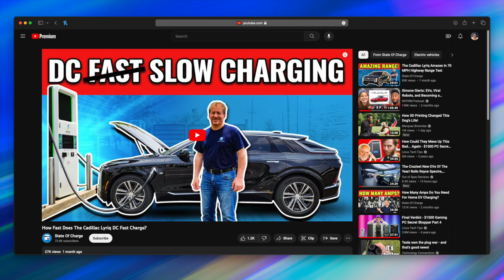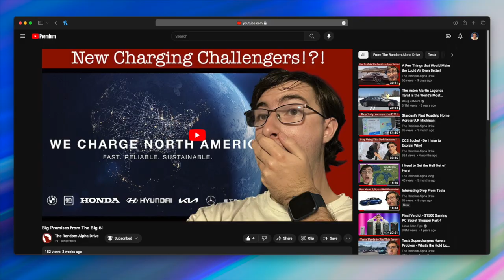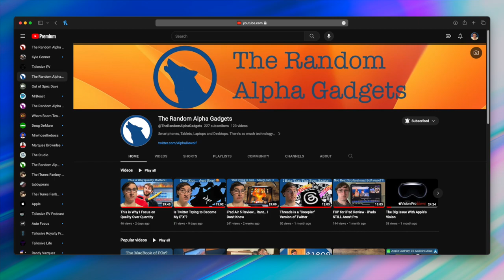Honda's Finally Getting in the EV Game!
Do us a favor and interact with the buttons above!

Writer: Alpha DeWolf
Actor(s): Alpha DeWolf
Camera Operator: Alpha DeWolf
Editor: Alpha DeWolf
Production Manager: Alpha DeWolf